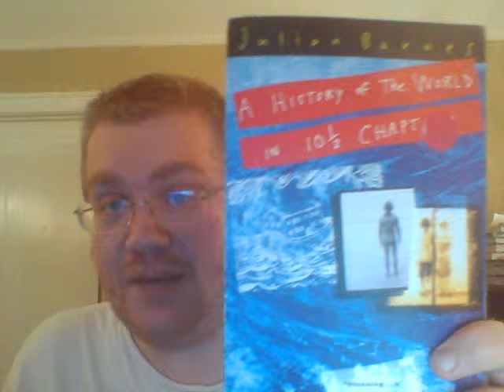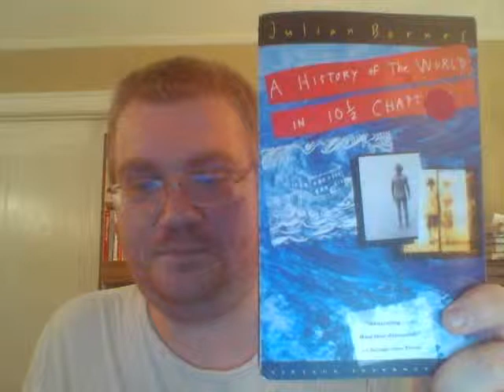Review of Julian Barnes' "A History of the World in 10 1/2 Chapters" | For Kaseyrxrd and Frenchiedee